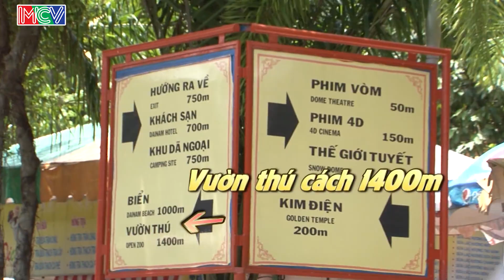Màn giải cứu động vật hoang dã 'hơi bị lố' của đôi hài hước | DLKT #9 | Phần 1 | 090616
- Các nghệ sĩ/khách mời tham gia: Sĩ Thanh, Baggio, Miko Lan Trinh, Thiên Vương MTV, Mây Lovebus.

- Giới thiệu chương trình:
"DU LỊCH KỲ THÚ" – Phiên bản 2016: “Khám phá những điều kì thú còn tiềm ẩn tại Việt Nam” là chương trình truyền hình thực tế về chuyến hành trình du lịch trải nghiệm – tìm hiểu – khám phá và kiểm chứng những điều thú vị bất ngờ hay còn tiềm ẩn trong cuộc sống hàng ngày. Những địa danh, nhân vật đặc biệt, những nét văn hoá đặc sắc, kỉ lục – những chuyện lạ Việt Nam của một nhóm “thám tử” đặc biệt để hoàn thành những nhiệm vụ của chương trình hoặc khán giả và cả các thành viên khác trong nhóm.

- Theo dõi các thông tin về DU LỊCH KỲ THÚ 2016:
► Playlist các tập Du Lịch Kỳ Thú 2016 đã phát sóng